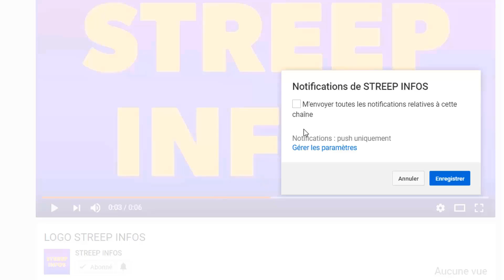Grosse révélations de la mère de Jonathan : « Arafat et Jonathan ont été tu.€ par s0rcellerie. »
Après Tina : La mère de Dj Jonathan révèle : « Arafat et Jonathan ont été tués par sorcellerie. »